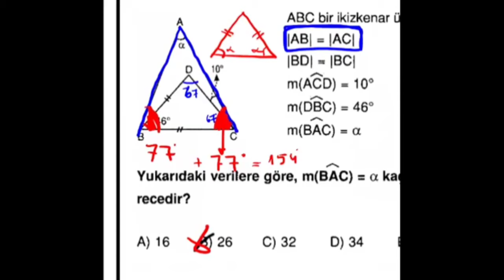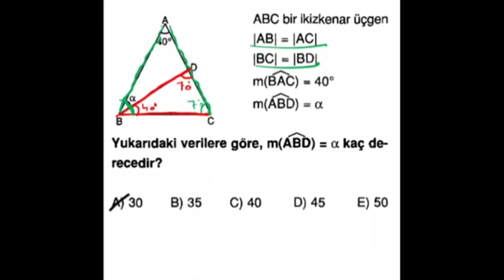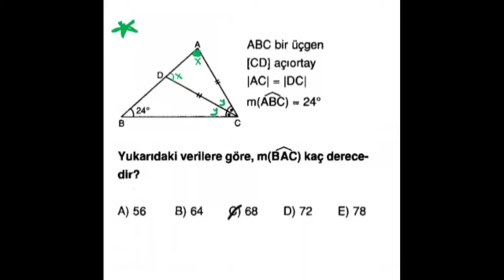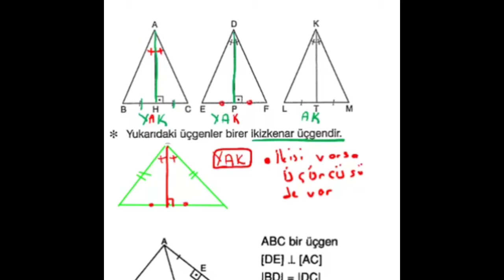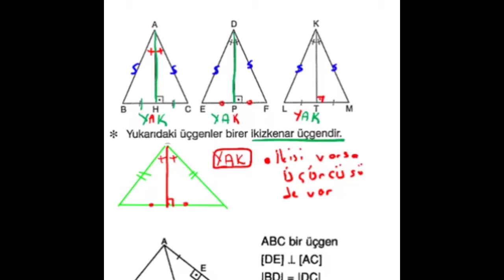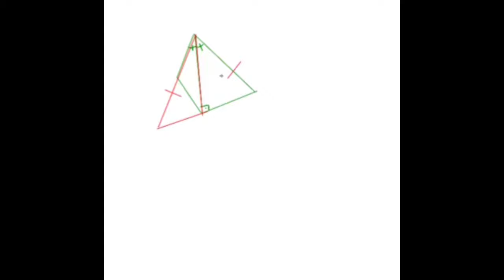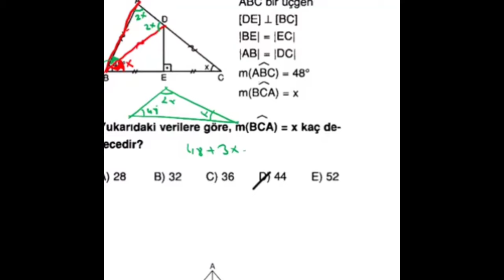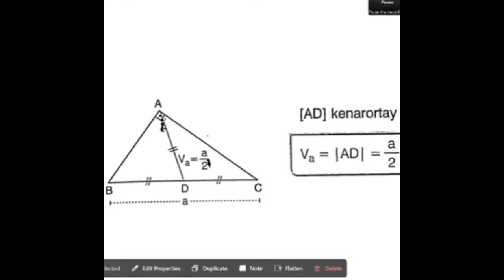ÜÇGENDE AÇILAR KONU ANLATIMI 1